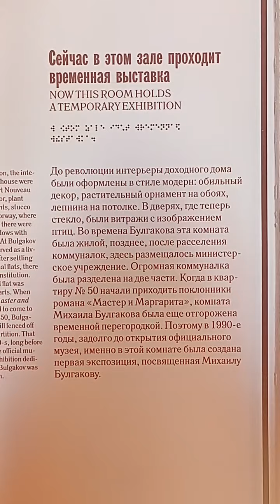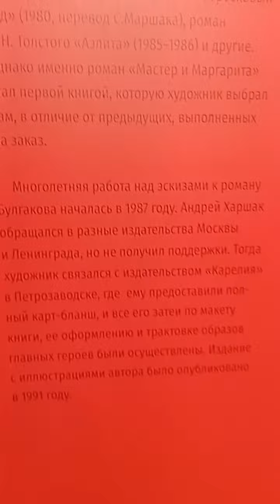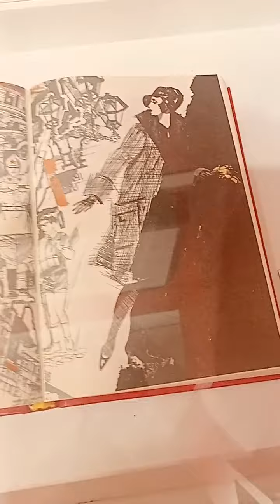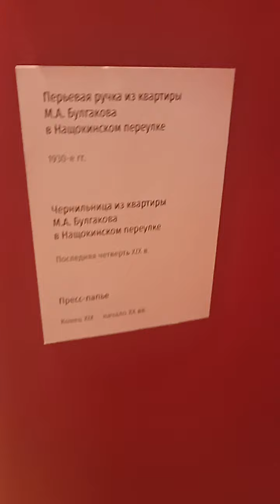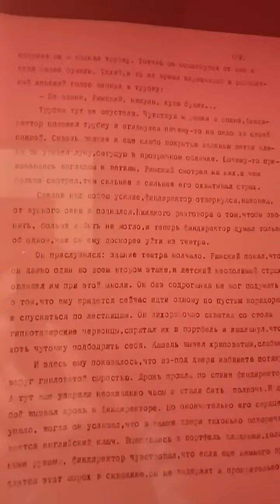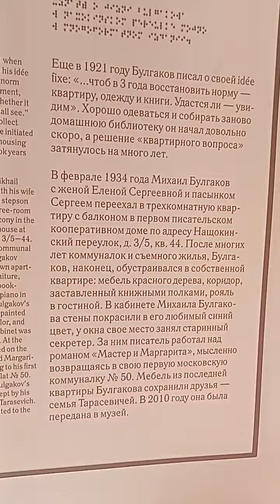Москва дом музей Булгакова Михаил Булгаков нехорошая квартира 50 Moscow Russia Мастер и Маргарита